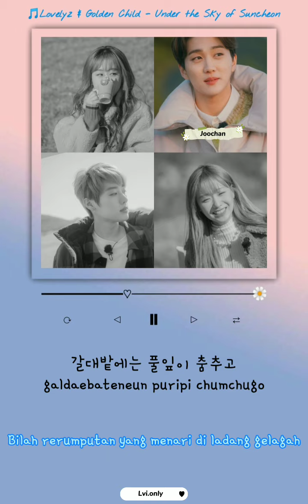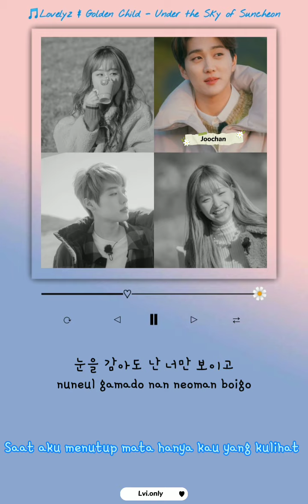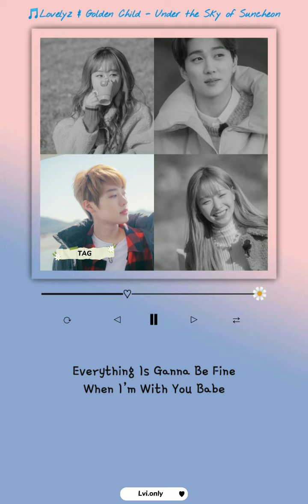Lovelyz (Babysoul, Sujeong) & Golden Child (TAG, Joochan) - Under the Sky of Suncheon [han/rom/ina]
Indo sub : Lvi Only🌼
Lovelyz
러블리즈
babysoul
yoo jiae
seo jisoo
Lee mijoo
kei
jin
ryu sujeong
jung yein
Golden Child
골든차일드
daeyeol
Y
jangjun